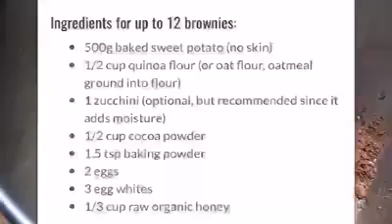Stephanie Beveridge | Sweet Potato Brownies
Sweet potatoes are nutritious and can be used in so many ways - even to make treats!